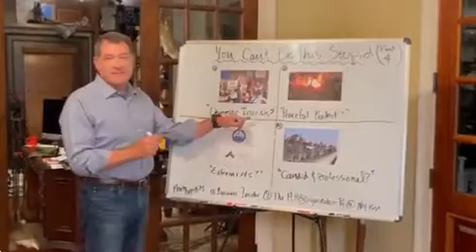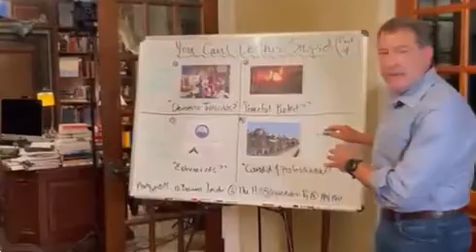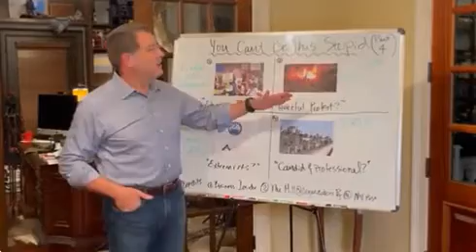Representative Mark Green's 4th Installment of "You Can't Be That Stupid!"